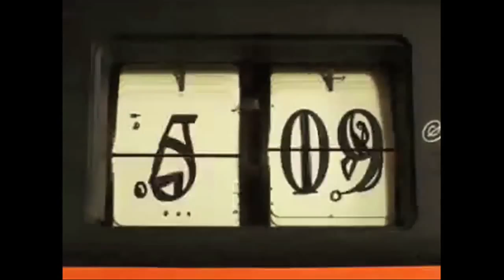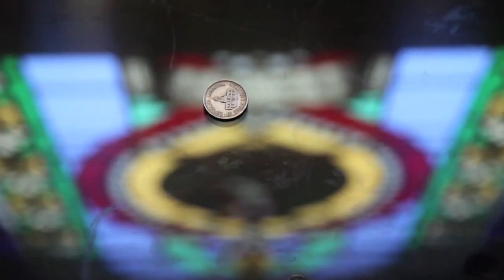EL ZAHIR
Class Project based on Jorge Luis Borges story "El Zahir". This is a rough edit.
Directed by Amanda Deprez, Filming done by Katie Quantrille & Amanda Deprez
Acted by: Raul Torrento as Borges, Amanda Deprez as Teodelina Vellar, Katie Quantrille as Nurse.